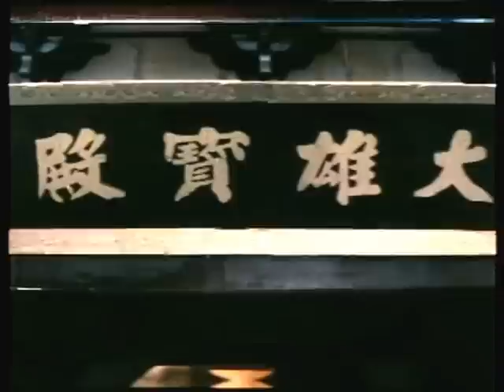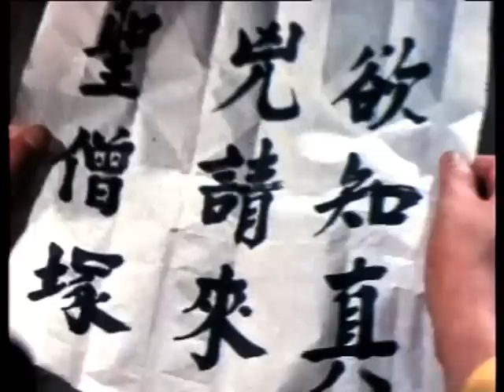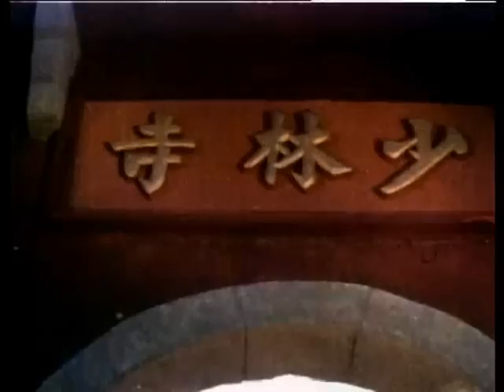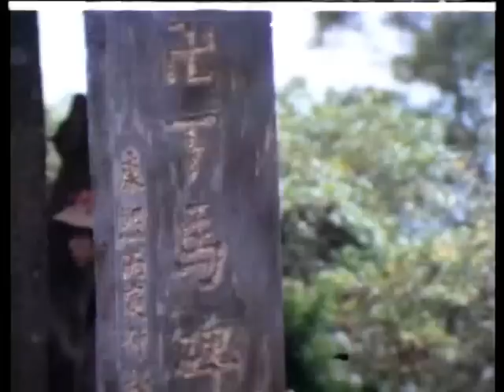Der Rebell der Shaolin (UnCut) [1977] (german full movie) Taiwan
klassiker